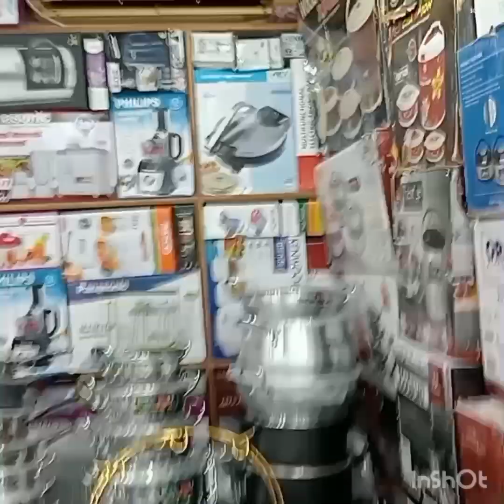latest design imported crockry dinner set kitchen set bridal fancy crockry wholesale market rwp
Created by InShot Hamza crockry and electronics shop 1 2 3 oromchi plaza basmint chaina market college road Rawalpindi All kind crockry and electronics wholesale market in Rawalpindi Pakistan 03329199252